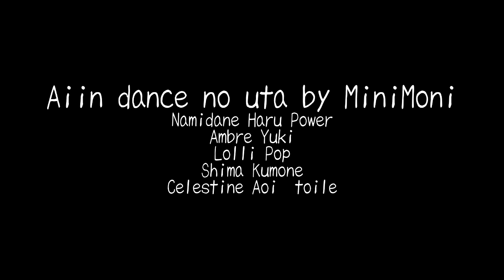Aiin! Dance no uta [UTAU]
Original by MiniMoni
Cover by :
Namidane Haru Power
Ambre Yuki
Lolli Pop
Shima Kumone
Celestine Aoi Étoile